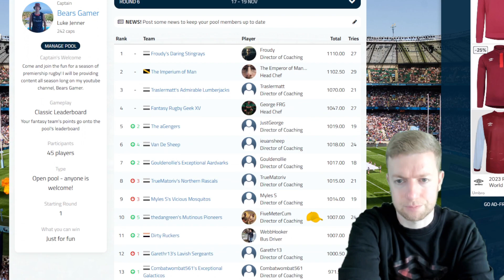TEAM SELECTION FOR ROUND 7 & REVIEW OF ROUND 6! PREMIERSHIP FANTASY RUGBY 23/24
IT'S TIME TO LOCK IN THOSE TEAMS FOR ROUND 7!

Premiership rugby have just announced an offical fantasy game that we can play alongside the 23/24 season. It is made by the team over at superbru and i cannot wait to get into some fantasy content throughout the season!

In this video i'll be doing a round review and my team selection for this week.